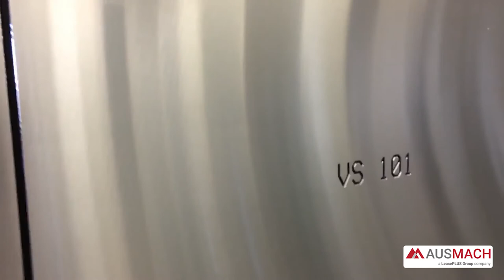Alucobond Router Bit and VGroove